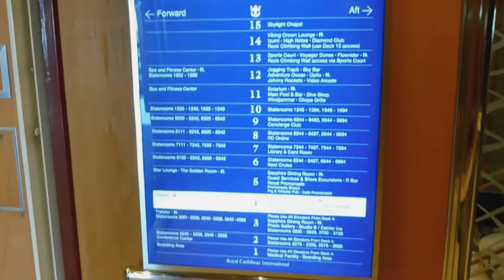Voyager Of The Seas Schooner Bar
A short walk through of Schooner Bar